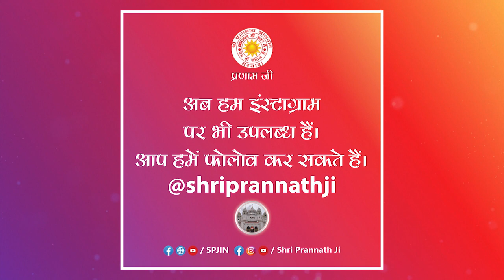Instagram Account Announcement | shriprannathji | श्री प्राणनाथ ज्ञानपीठ, सरसावा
1. परिकरमा + सागर + सिनगार + खिलवत टीका

2. NIJANAND YOG (निजानन्द योग) - Collection of 60 Invaluable FAQs

3. CHITWANI MARGDARSHAN (चितवनि मार्गदर्शन) - Smallest and Best ever Pocket Guide to Meditation

4. DHYAN KI PUSHPANJALI (ध्यान की पुष्पाञ्जलि) - Detailed Question-Answer Sessions transcribed in this unique pearl of spiritual wisdom